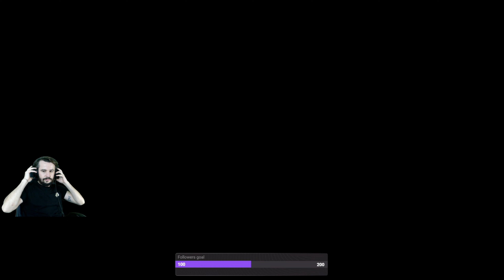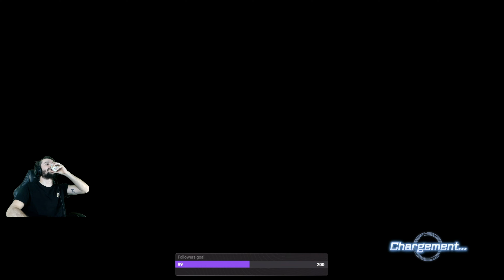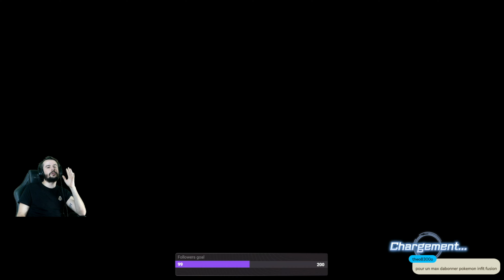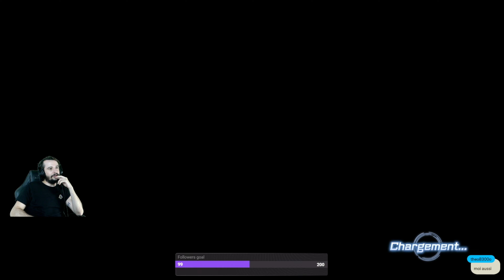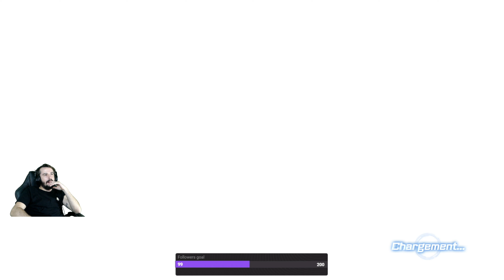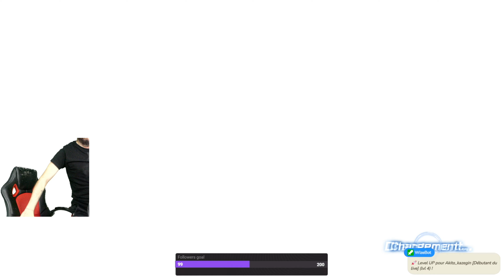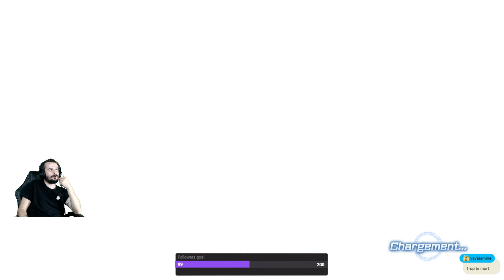L'ADIEU DE VEGETA ... QUE FONT BROLY ET JANEMBA ICI ???? Dragon ball Xenoverse 2 - Ep.8